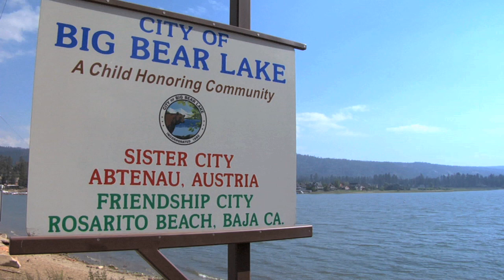The Moto EP 4 Big Bear